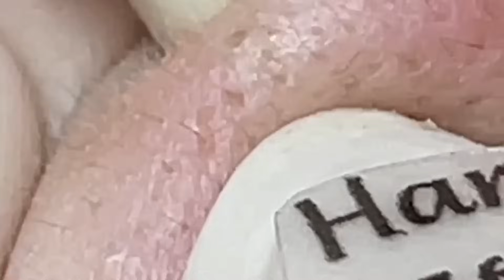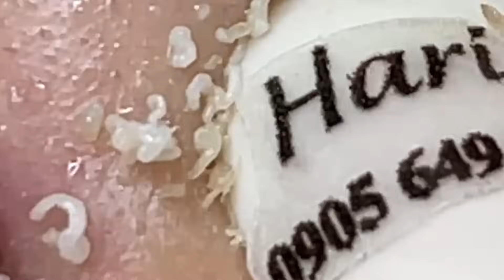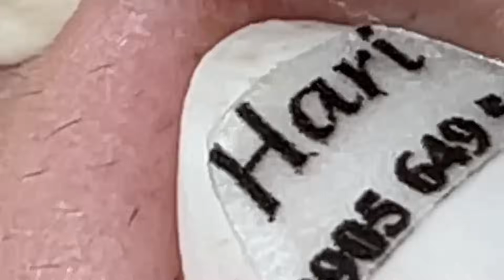𝐒𝐚𝐭𝐢𝐬𝐟𝐲𝐢𝐧𝐠 𝐑𝐞𝐥𝐚𝐱𝐢𝐧𝐠 𝐖𝐢𝐭𝐡 𝐒𝐩𝐚 #730